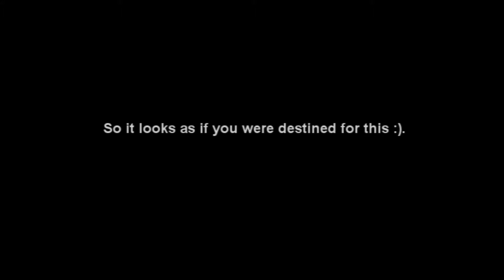Tomb Raider - [Xbox 360] Winner (CLOSED)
Kept this one short and sweet, I didn't get as many comments on the giveaway as I was expecting, but all and all I just wanted to give away something nice. Zwolf1234 seemed very happy about winning a digital copy of Tomb Raider, so that's all that really matters, congratz. Be sure to check your Youtube inbox for further instructions and till next time. Hope you guys enjoyed the video and small bass rift ;).

(Have more coming soon, if all goes well. Should have a MS Paint tutorial video up, maybe some gaming content, as well as another speed drawing.)

(P.S I am not responsible for any problems there may be if the code fails to work in anyway, not that it would... haven't scratched it off yet, but just to be safe.) :P

, Skype: Rlg10x, Xbox: Rlg4x, or Deviantart if I do not reply to your comments, cause I may very well not even get them on here.)